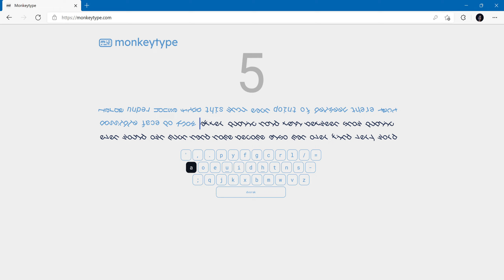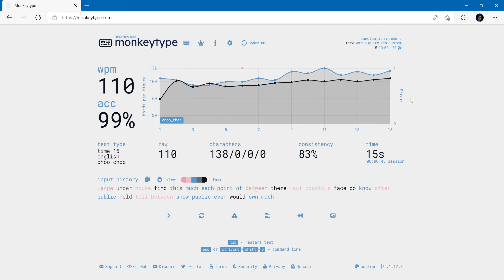Choo Choo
Today I try typing with the CHOO CHOO funbox on monkeytype!!

No captions because that is way too hard to caption